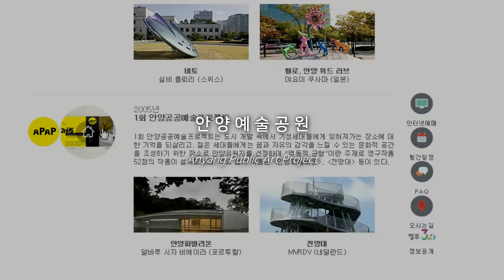[FHD 1080p] 안양 예술공원, Anyang public art project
안양공공예술프로젝트(Anyang Public Art Project),  공공예술의 도시 안양, 2005년 제1회 공공예술프로젝트의 시작